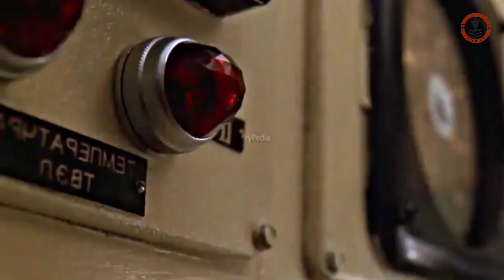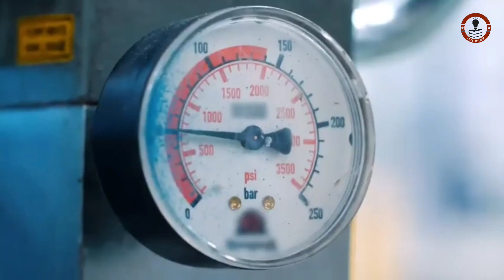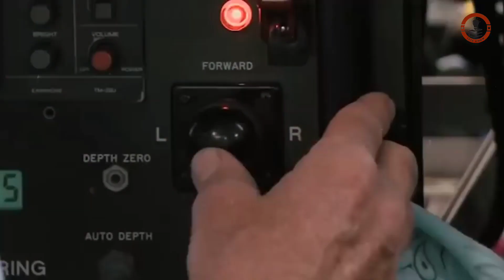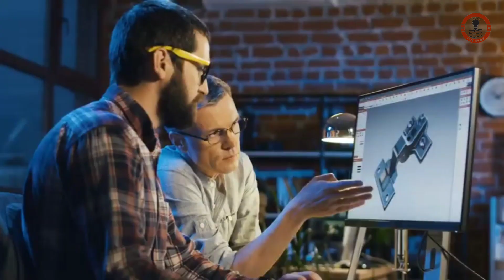সাবমেরিন টাইটানের সাথে কি হয়েছিল 🤔 What Really Happened to TITAN SUBMARINE?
মার্কিন কোস্ট গার্ডের একজন মুখপাত্র বৃহস্পতিবার বলেছেন, উত্তর আটলান্টিকে টাইটানিক জাহাজের ধ্বংসাবশেষ অন্বেষণ করার জন্য রবিবার ভোরে রওনা হওয়ার পর পাঁচজন যাত্রী নিয়ে একটি ডুবো জলযান নিখোঁজ হয়েছে, সম্ভবত একটি "বিপর্যয়কর বিস্ফোরণ" হয়েছে এবং কেউ বেঁচে নেই। এই ভিডিওতে আমি টাইটান সাবমেরিন বিস্ফোরণের সম্ভাব্য কারণ শেয়ার করেছি।
A submersible watercraft with five people on board that went missing after setting out early Sunday to explore the Titanic shipwreck in the North Atlantic most likely suffered a “catastrophic implosion” with no survivors, a U.S. Coast Guard spokesman said on Thursday. In this video I have shared a possible reason for implosion of Titan Submarine.
Queries Solved:
What Actually Happened with Submarine Titan
Titanic submarine footage
Submarine missing
Wreckage of titan submersible
Wreckage of titan submersible recovered
Titan submersible crash
Titanic submarine missing update
What happened to titanic submarine?
shahzada dawood
Ocean gate
hamish harding
◆credit- Content, Image & Video: Internet, google.com